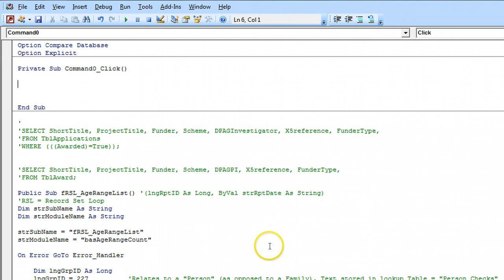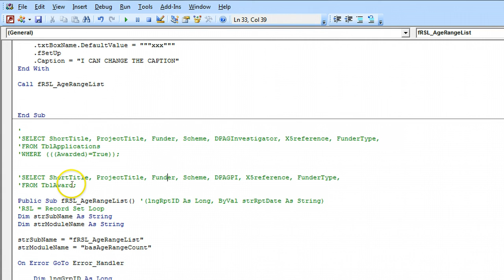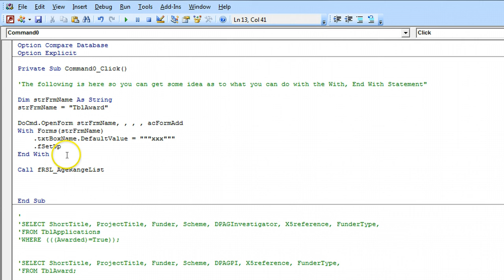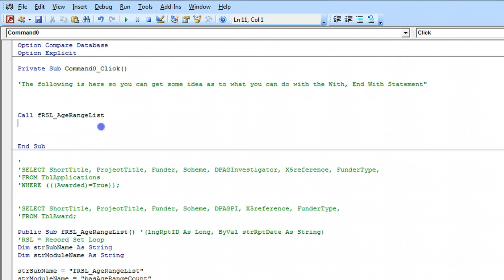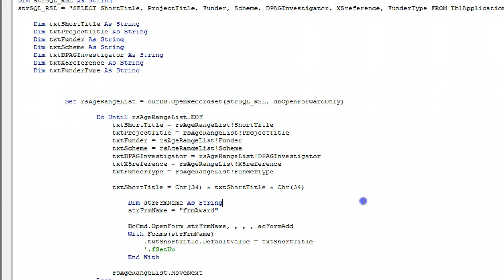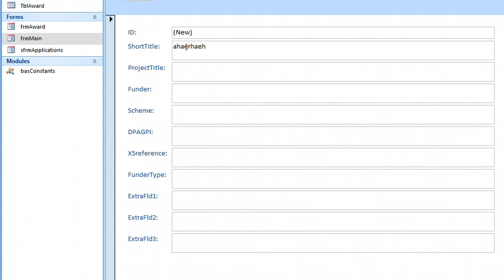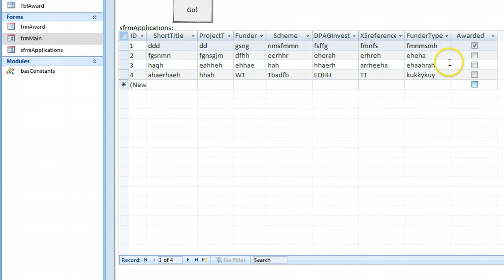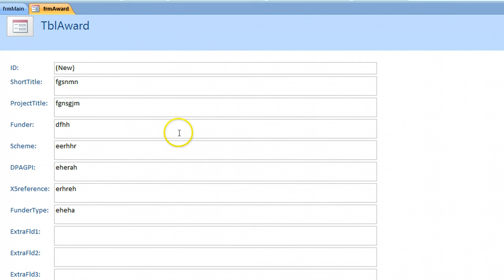Move Info from One Table to Another 6 - Nifty Access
Date:- Views
2017_10_04 1686
2017_10_19 1723